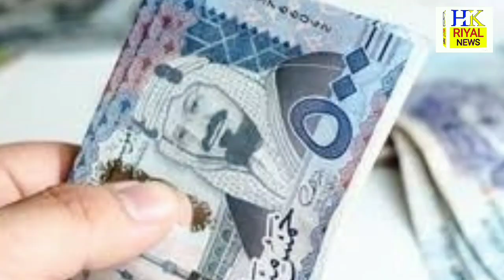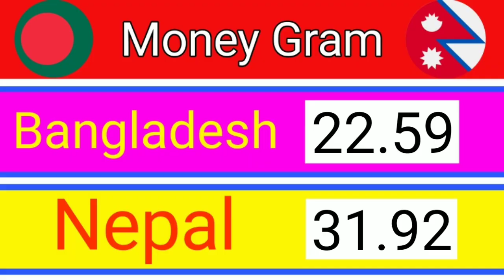Saudi Riyal Rate Today | Pakistan India Bangladesh Nepal | Riyal Rate in Saudi Arabia 05-11-2021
Saudi Riyal Rate Today | Pakistan India Bangladesh Nepal | Today Riyal Rate in Saudi Arabia 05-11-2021